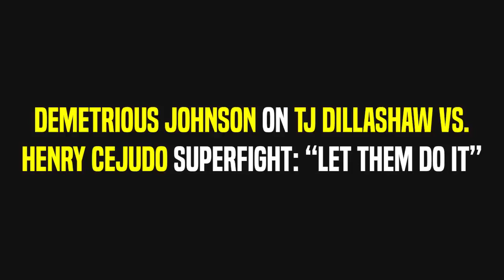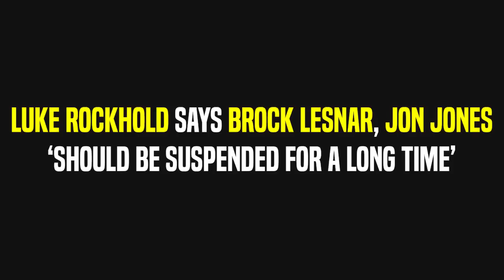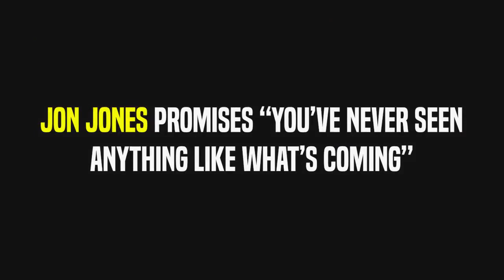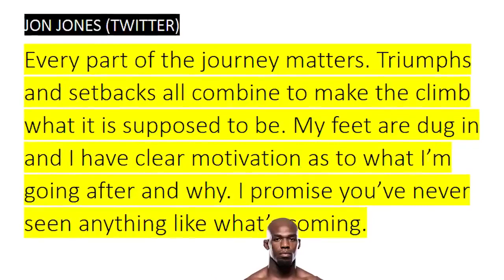Dana White Respects Conor McGregor's 'Balls', Jon Jones, Brock Lesnar should be Suspended forever